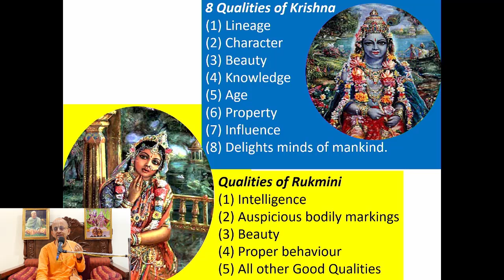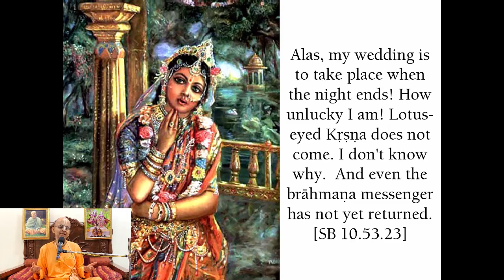Attracting the All Attractive_Radheshyam Das